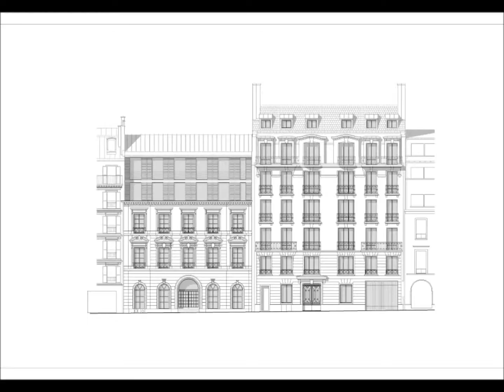Mobile MBL architecture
Réhabilitation de l'îlot rue de LONDRES PARIS